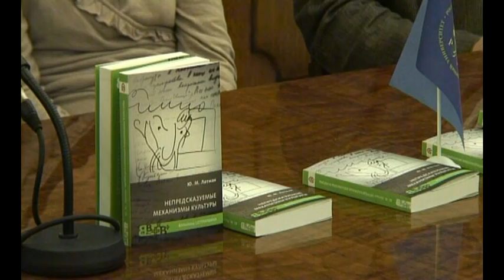Новости РГГУ. Видеоверсия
В этом выпуске смотрите: Первое в новом учебном году заседание Ученого совета РГГУ, презентация книги Ю.М.Лотмана "Непредсказуемые механизмы культуры", международная конференция "Мир человека и повседневность. Габсбургская монархия и Российская империя на рубеже XIX-XX вв.", открытие выставки Эрвина Виленского "Независимость Мексики: взгляд из России 200 лет спустя".